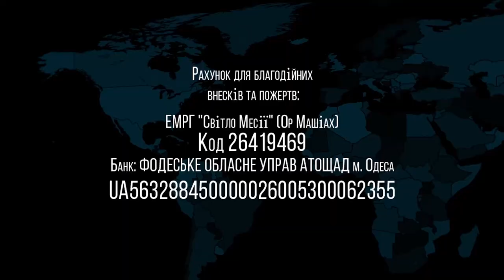28.08.2021 "Ки Таво" Сергей Стеценко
Недельная глава:  "Ки Таво"